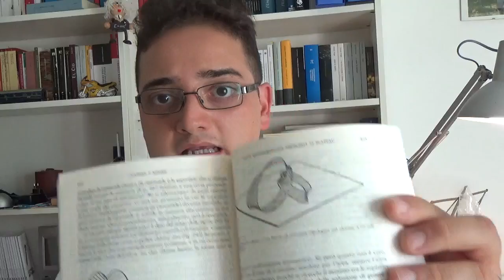MATHBOOK - CHE COS'E' LA MATEMATICA di Courant & Robbins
Una nuova sezione dedicata alla lettura della saggistica scientifica, in particolar modo della Matematica. In questa prima puntata daremo uno sguardo a "Che cos'è la Matematica?" di R. Courant & H. Robbins, pubblicato dalla Bollati Boringhieri. LINK AL LIBRO